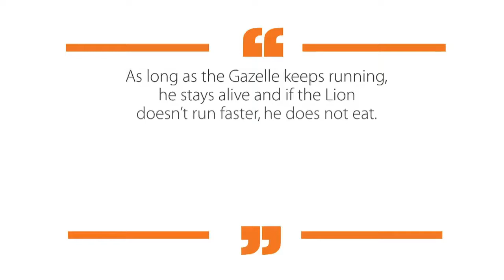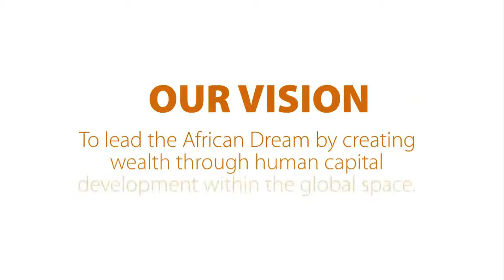agamsholdings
The Lion and the Gazelle Story